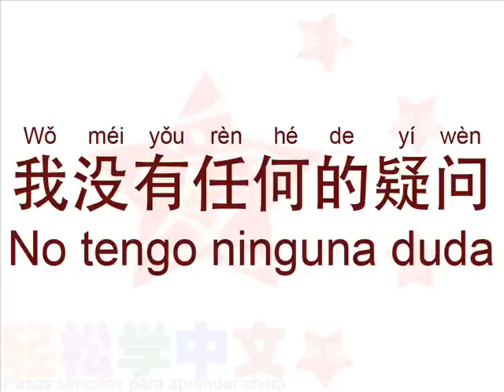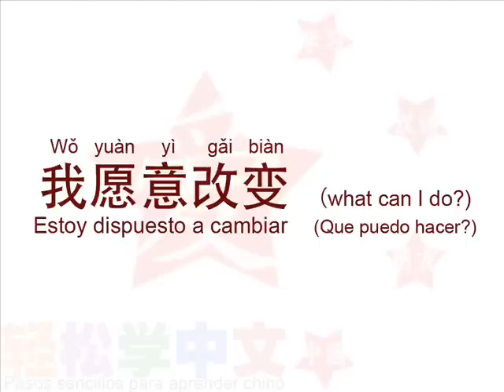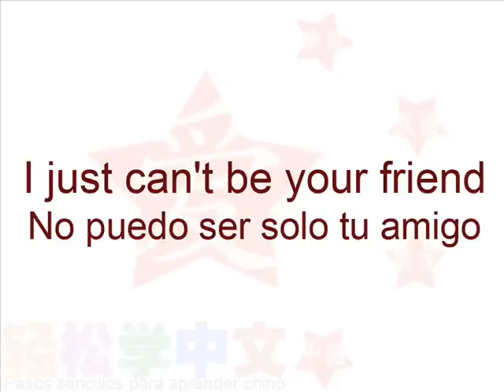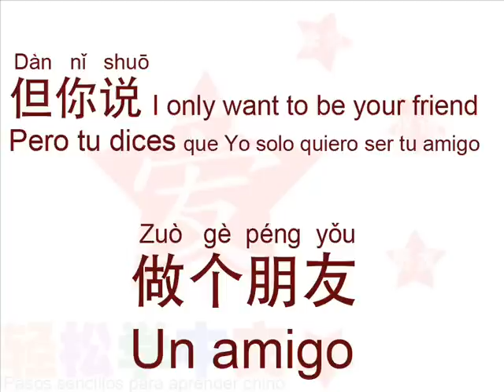陶喆-普通朋友-Simples Amigos (Caracteres + Pinyin + Español)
陶喆-普通朋友-Putong Pengyou (SIMPLES AMIGOS) o también Solo Amigos
Es mi primer video Musical traducido al Español junto a sus caracteres Chinos y fonetica Pinyin, espero poder hacer muchos mas videos así para el beneficio de ustedes mis queridos amigos , espero te sirva y puedas aprender Chino mandarín CANTANDO!

Si te gusto entonces "COMPARTE" y has clic en "ME GUSTA"